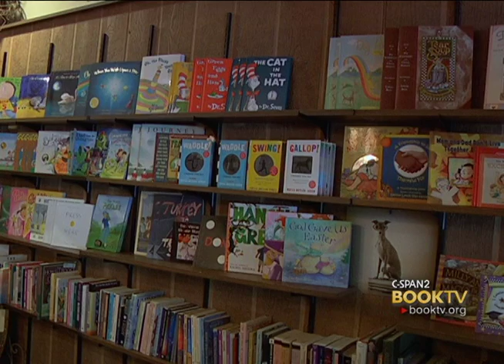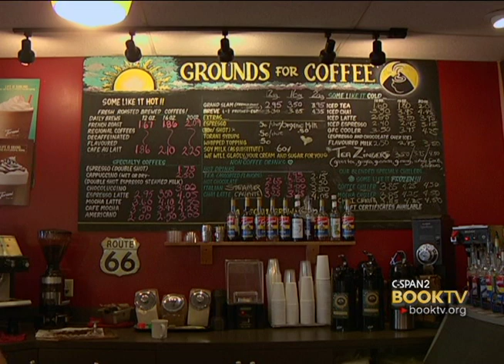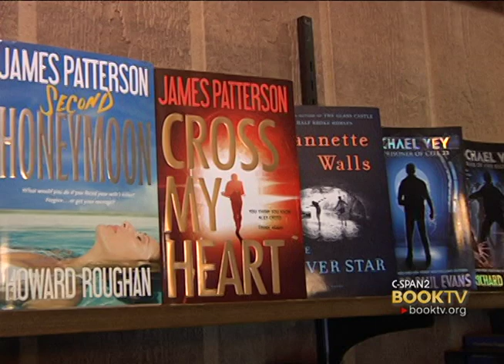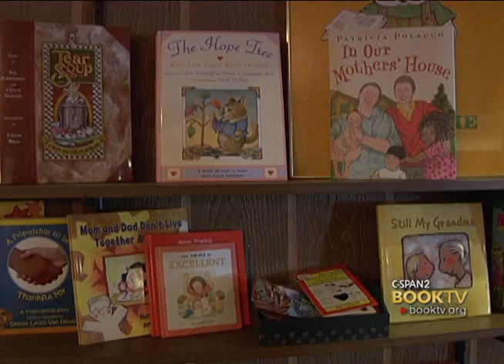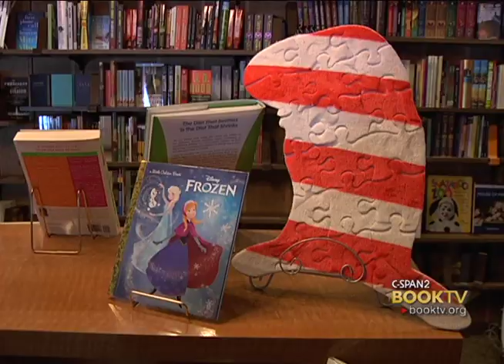C-SPAN Cities Tour - Ogden: Wisebird Bookery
Visit Ogden's local bookstore, Wisebird Bookery, as co-owner Margaret Zeemer discusses the challenges of being in the book business.